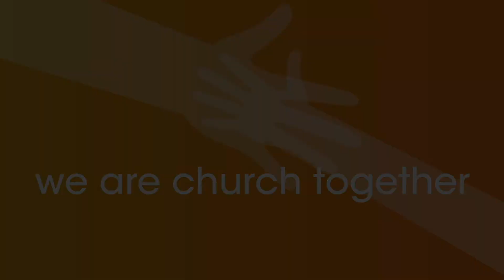50 | 40 | 10: The Rev. Linda Bell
We have the privilege of presenting the testimonial of The Rev. Linda Bell, Program Chair of the Metro NY African Descent Lutheran Association, and 50 | 40 | 10 Taskforce Co-Chair.

"I think our churches need to see more women out there in ministry, because more of the congregations I go to have never had a woman in the pulpit, especially a black woman, so I do believe that communicating this is a part of my ministry, a very important part of my ministry." —The Rev. Linda Bell

Following the recommendation from our memorial titled, "The ELCA's Anniversary of the Ordination of Women," the MNYS Office of the Bishop was planning a celebration and special recognition of our ordained women during the 2020 MNYS Annual Assembly. Unfortunately, due to the COVID-19 crisis, our assembly was canceled, and this important celebration was postponed. While we look forward to hosting an in-person event once it is safe to do so, for the entire month of March—Women’s History Month—we will be digitally celebrating the women who inspire and shape our synod.   We celebrate and recognize three important milestones for the ELCA:
- The 50th+ Anniversary of U.S. Lutheran Churches' Decision to Ordain Women to the Ministry of Word and Sacrament
- The 40th+ Anniversary of the First Women of Color Ordained in U.S. Lutheran Churches
- The 10th+ Anniversary of the ELCA's Decision to Remove the Barrier to Ordination for LGBTQIA+ Individuals (During this occasion, we will focus our efforts on celebrating woman-identifying, ordained ministers)

This month we will highlight many of the inspiring women-identifying pastors that strengthen our synod, through their personal video testimonials.

"Many women in this church have shared that people continue to disrespect or ignore their voices and authority. Today, women of color continue to wait longer for calls than do all men and all white women. But there is hope...What didn't seem possible a generation ago is becoming a reality in our church." —The Rev. Elizabeth Eaton, Presiding Bishop of the ELCA